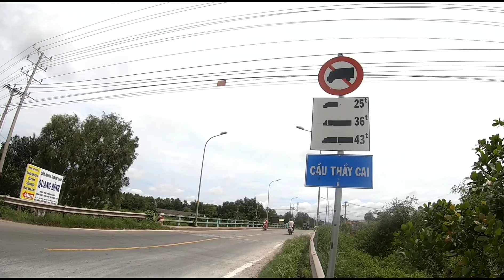Cầu Thầy Cai ( Củ Chi) đến KCN Đức Hòa 3 ( BELLA VISTA) CẬP NHẬT 2020 | Ms Ngọc Land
Cùng Ngọc khám phá con đường xuyên khu công nghiệp - đường 36M - ĐT 823B
✔️ Con đường 36m xuyên KCN Đức Hòa 123 hoàn thiện kéo theo các cụm công nghiệp tràn về, hình thành các nhà máy kho xưởng mới trên đường 36m. Thuận tiện giao thông tới dự án Bella Vista.
✔️Vị trí thuận lợi. Nằm giữa 3 cụm dân cư lớn Thị trấn Đức Hòa, Thị trấn Hậu Nghĩa (Long An) và Thị trấn Củ Chi (TP.Hồ Chí Minh)
Khoảng cách đường bộ từ đến:
- Đường Xuyên Á 07 km
- Trung tâm Tp.HCM 29 km
- Sân bay Tân Sơn Nhất 26 km
- Cửa khẩu Quốc tế Mộc Bài 48 km
- Khoảng cách đến các bến Cảng:
- Cảng Sài Gòn 30 km
✔️ KCN ĐỨC HÒA 3
- Tổng diện tích: 1.852 ha với 13 dự án khu công nghiệp thành phần
- Đường lộ giới 36m là trục chính của Khu công nghiệp
- Nhà lưu trú công nhân với diện tích 4,98 ha đảm bảo phục vụ chỗ ở cho 4.200 người.
- Khu dân cư 67 ha (Bella Vista) phục vụ cho đối tượng nhà ở công nhân và chuyên gia làm việc trong Khu công nghiệp